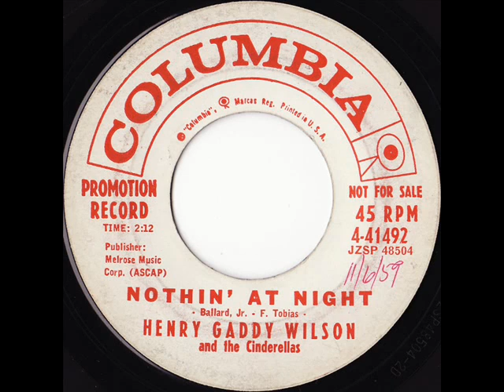HENRY GADDY WILSON NOTHIN' AT NIGHTCOLUMBIA 414921959